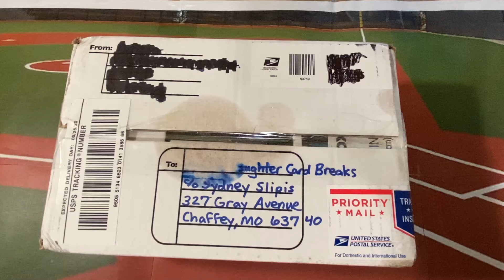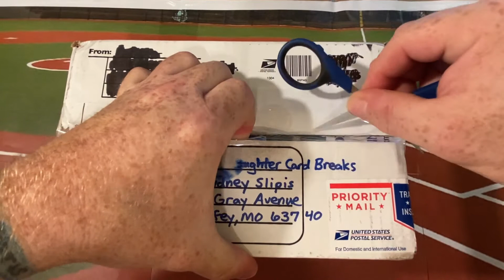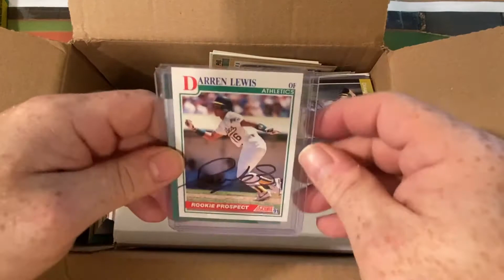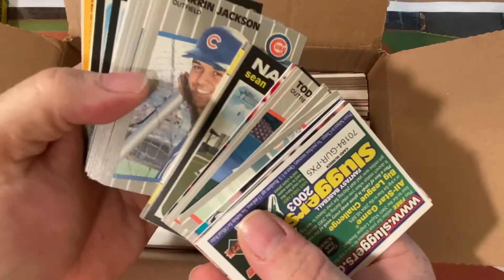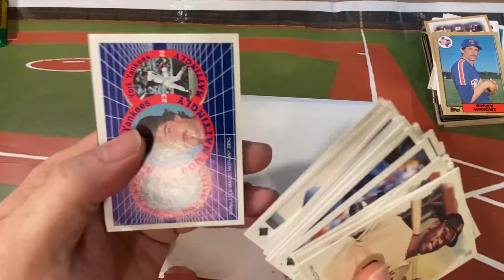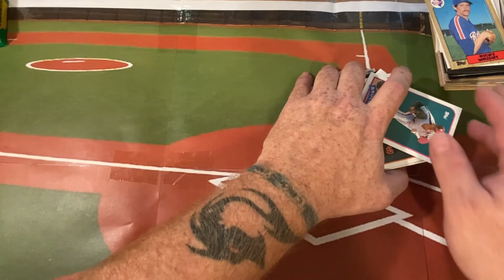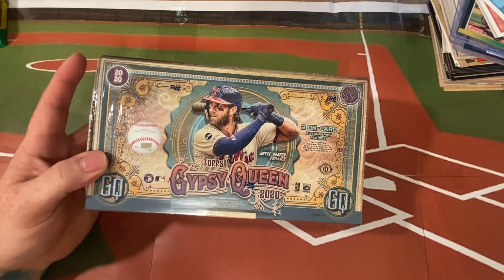BONUS VIDEO CARDS 4 KIDS DONATIONS, TUESDAY TREASURE HUNT, SPONSORED BREAKS??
Bonus video of us showing two new donations to our Cards 4 Kids program, information on TUESDAY TREASURE HUNT, and your chance to sponsor one of our breaks...